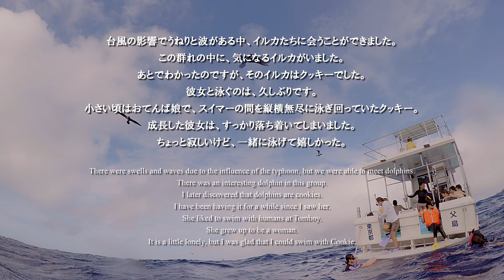久しぶりのクッキー～DolphinSwim in Ogasawara～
【Dolphin Swimming of October 28, 2017】
台風の影響で、最も波が高かった南島の西側でイルカたちに会えました。今回もローラ母さんと子供のバイトがいました。
バイトを見つけるとどうしてもそちらに気が行ってしまい、最近の動画は、バイトだらけ(笑)
この群れの中に、ちょっと気になるイルカがいました。あれっ？と思ったのですが、ついついバイトの方へ行ってしまい、この時はそのイルカを探すことはしませんでした。
動画の編集中、そのイルカがクッキーだと気づきます。
彼女と泳ぐのは、久しぶりです。小さい頃はおてんば娘で、スイマーの間を縦横無尽に泳ぎ回っていたクッキー。成長した彼女は、すっかり落ち着いてしまい、ちょっと寂しいけど一緒に泳げて嬉しかった。そして、すぐに気づかなかったことを深く反省。
次回は、クッキーをストーカーします(￣▽￣)

今回のドルフィンスイムツアーショップ：小笠原観光（有）
●撮影した動画の一部を「PIXTA」で販売しています。